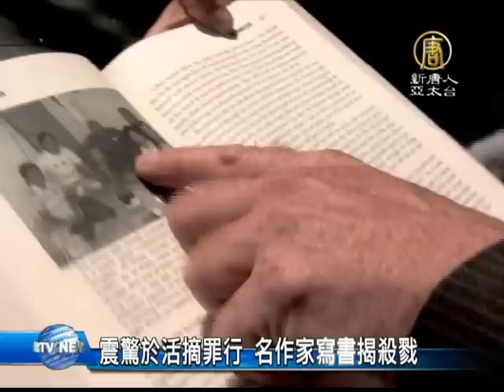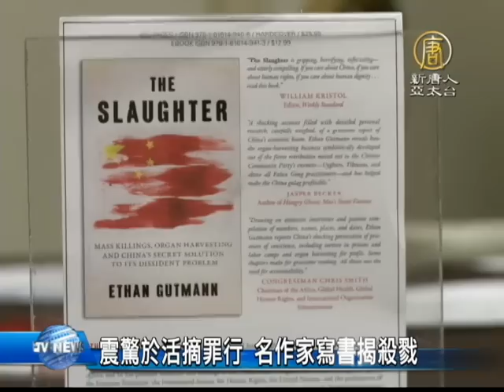【新唐人/NTD】震驚於活摘罪行 名作家寫書揭殺戮｜真相中國｜活摘器官｜器官移植｜古特曼｜新書｜殺戮｜法輪功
著名作家古特曼的新書《殺戮》即將上市，日前古特曼出席舊金山世界移植大會，表示要藉這本書來支持法輪功團體，向世界揭露中共大規模、系統性活體摘取人體器官所做的一切努力。